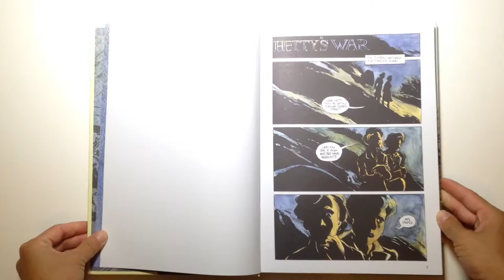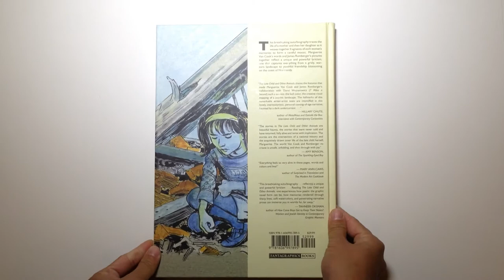The Late Child and Other Animals by Marguerite Van Cook and James Romberger - video preview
The Late Child and Other Animals
by Marguerite Van Cook and James Romberger

180-page full color 8" x 10" hardcover • $29.99
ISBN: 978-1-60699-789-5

Hetty survives the bombing of Portsmouth by the Nazis in World War II, only to learn that her soldier husband — with whom she was in the process of adopting a young daughter — has been killed on the way back home from North Africa. She must then complete the adoption alone. A decade later, she gives birth to a bastard daughter, Marguerite. Now Hetty must go before a tribunal to prove that she is a fit mother — or possibly lose both her children. From there, The Late Child and Other Animals tells the story of little Marguerite's childhood in the recovering British naval port and the rural beauty of the Isle of Wight and in Normandy, France. The journeys and struggles over decades of this mother and daughter are linked in five episodes that veer between lyricism, wry wit, and harrowing suspense.

The Late Child and Other Animals is an original graphic novel, a generational autobiography written by legendary punk diva and award-winning poet Marguerite Van Cook, adapted by artist James Romberger, the creator of the Eisner-nominated Post York. The team of Romberger and Van Cook is also responsible for the adaptation and art of 7 Miles a Second, their critically acclaimed graphic memoir collaboration with the late multimedia artist and AIDS activist, David Wojnarowicz.